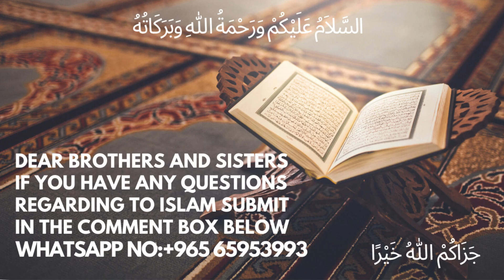Nawaaqiz -E -Wuzu || Shaikh Abdul Aziz Umri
urdu bayan Nawaaqiz -E -Wuzu || Shaikh Abdul Aziz Umri